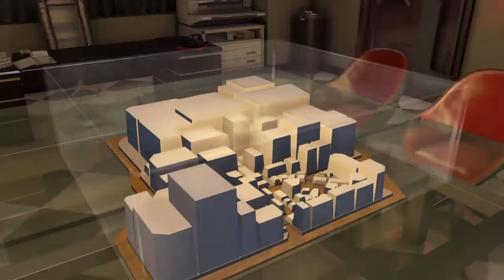yakuza0 first time playthrough part 6